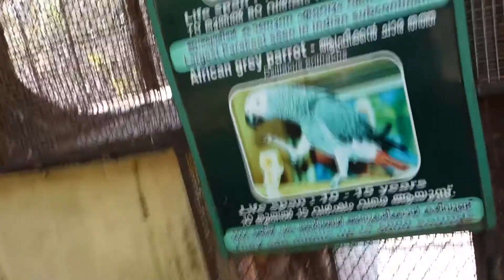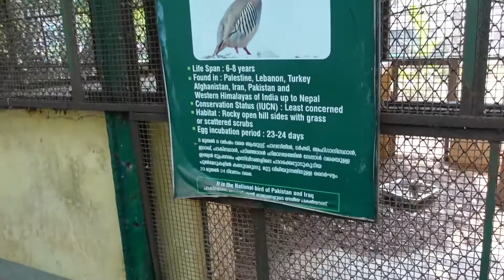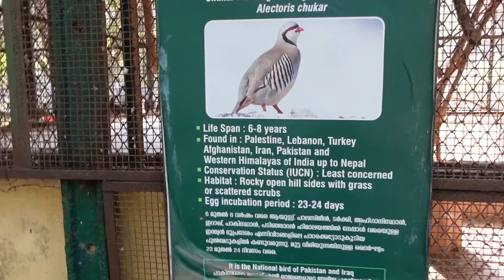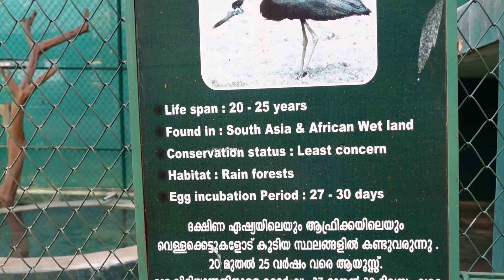Zoo | Thrissur | Bird | Animal | Zoo in Kerala | Animal DAKZONE vlog # 171 part - 1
helpful to traveling ,healthy life,entertainment ,news,life style ,health,business,sports,food,education,agriculture.
DAKZONEvlog തൃശൂര്‍ zoo നമുകൊന്നു കാണ്ടുനോക്കാം# vlog # 171 # part - 1 കന്യാസ്ത്രീ കൊക്ക് #
ഇനി ഇവിടുന്ന് അങ്ങോട്ടുള്ള വിടിഓയും ഓഡിയോയും നമ്മള്‍ക് ഒന് ബെറ്റര്‍ ആക്കാം. എല്ലാവരും സപ്പോര്‍ട്ട് ചെയ്യണേ.
thanking you